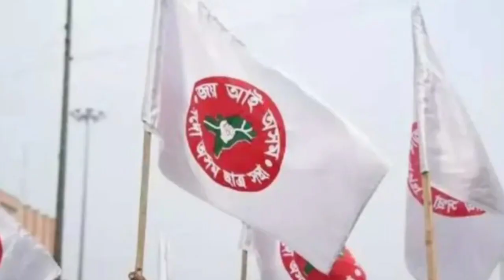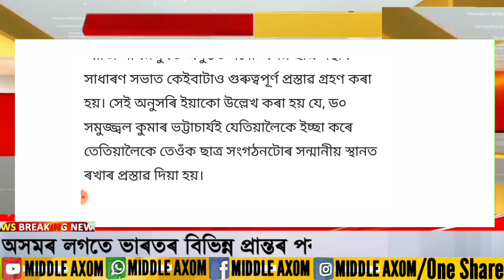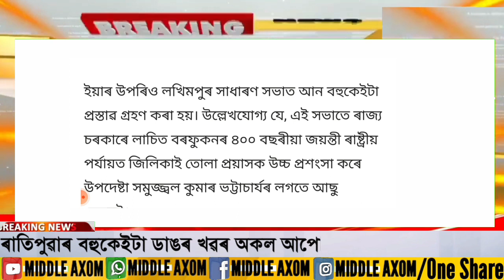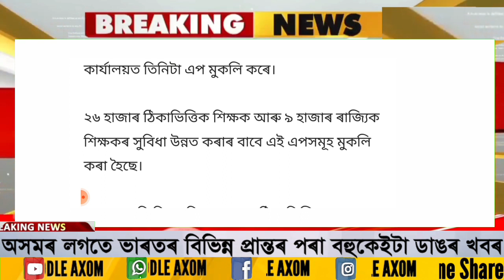Assamese News Today/22 November/Assamese Big Breaking/22 November Assamese Latest Assamese News/News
Covered Topics:
1. Assamese News Today 22 November
2. 22 November ovemr 2022 Assamese News Today
3. Himanta Biswa Sarma Big Breaking News Today
4. Assamese Latest News Today
5. Assamese News Live Today
6. Assamese Latest Important News Today
7. Assamese Online Help Assamese News
8. Himanta Biswa Sarma Latest News Today 22 November 2022,Assamese Breaking News
9. Assam 24 Hours News Today Assamese Breaking News Today
10. Assamese News Today
11. Assamese News Today Live
12. Assamese News Today dy365
13. Assamese News Today 21 November 2022
14. Assamese News Today 20 November
15. Assamese News Today 21 November
16. Assamese News Today Pratidin Time
17. Assamese News Today 2022
18. Assamese News Today Live Now
19. Assamese News Today Prag News
20. Assamese News Today 23 November 2022

Regards,
Middle Axom